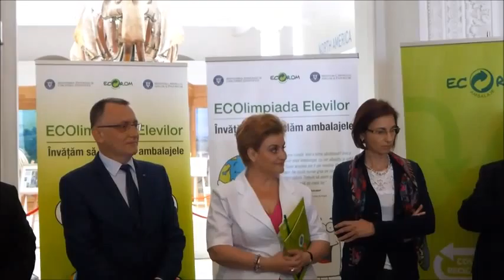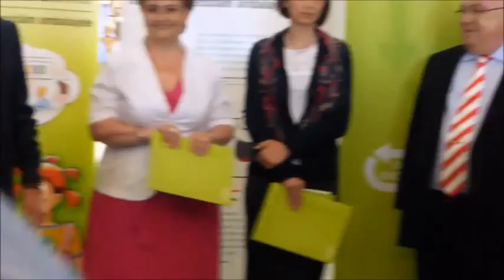ECOlimpiada elevilor 2015, festivitate de premiere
09 iunie 2015 – Proiectul educațional ECOlimpiada Elevilor și-a desemnat câștigătorii în urma unui proces de evaluare interdisciplinar, în care au fost analizate aproape 9.000  de compuneri  despre colectarea separată şi reciclarea deşeurilor de ambalaje, realizate de elevii de clasa a III-a din 45 de localităţi din România. Festivitatea de premiere s-a desfăşurat în cadrul Muzeului Național de Istorie Naturală „Grigore Antipa”.

Pentru al treilea an consecutiv, Eco-Rom Ambalaje, în parteneriat cu Ministerul Educației şi Cercetării Ştiinţifice cu susţinerea Ministerului Mediului, Apelor şi Pădurilor, a adus proiectul educațional ECOlimpiada elevilor în școlile din România, unde aproximativ 9.000 de elevi și 351 de cadre didactice s-au înscris în competiția ecologică. Până în prezent,  33.593 de elevi și 1.359 de cadre didactice au avut parte de aceeaşi experienţă educaţională completă şi  inedită.

„Vrem să creăm adevărate comunităţi responsabile faţă de deşeurile de ambalaje. Investiţiile pe care le facem în serviciile de gestiune a deşeurilor nu ar fi complete fără investiţia în educaţia tinerei generaţii. Aşa cum suntem deschizători de drumuri în colectarea separată suntem şi promotorii unor programe de educare cu impact real - laborioase dar atractive pentru copii. Le mulțumim cadrelor didactice pentru implicare.”, declară Sorin Cristian Popescu, Directorul General Eco-Rom Ambalaje.